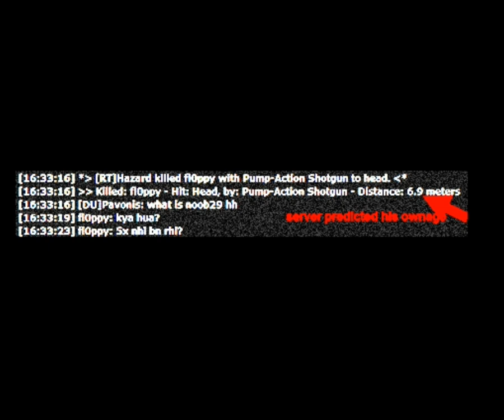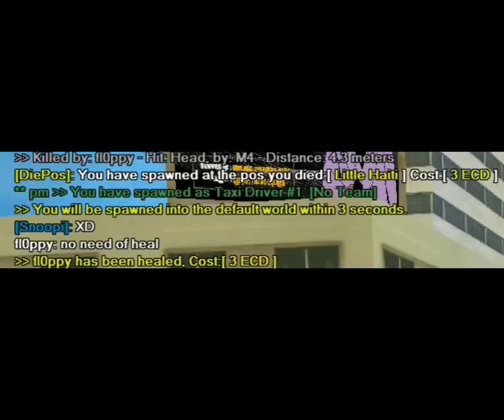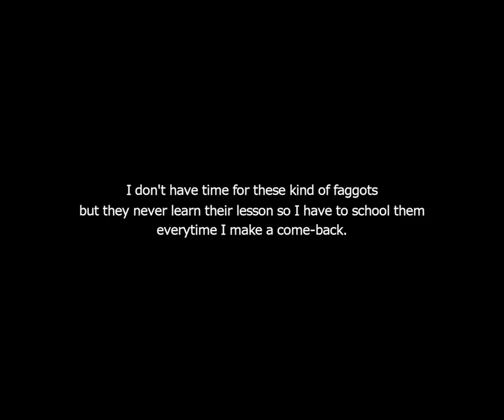fl0ppy versus Hazard (sprees edition)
After he abused my mother constantly.. He was trying to run from me by committing several cheating attempts, asslicking TLA/F2 and asking people for help. But even after that, he got punished.. If people don't help him and let me fight with him, there's 100% chance of his total destruction.